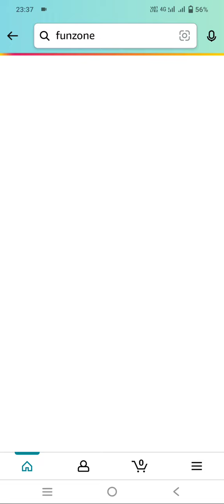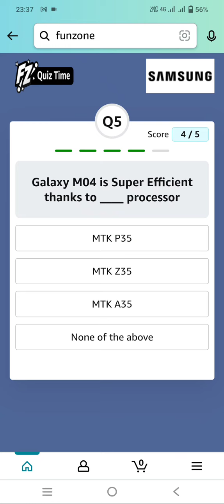Amazon Samsung Galaxy M04 Quiz Answers Today | Win Samsung Galaxy M04 Smartphone Phone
Amazon Samsung Galaxy M04 Quiz Answers Today | Win Samsung Galaxy M04 Smartphone |

In this video, we have given you the answer to amazon samsung galaxy m04 quiz and you can win samsung galaxy m04 smartphone,  I am hoping you will like this video very much.

answer and win amazon quiz today
fun zone quiz amazon
galaxy m04
galaxy m04 comes with upto
samsung m04
samsung quiz amazon
samsung galaxy M04
samsung galaxy M04 amazon quiz
samsung galaxy M04 quiz answers
amazon quiz answers samsung galaxy M04
amazon samsung galaxy m04 quiz today
samsung galaxy m04 quiz today
amazon quiz today samsung galaxy m04
amazon quiz
amazon fun zone quiz answers
amazon funzone quiz answers
amazon fun zone
funzone amazon quiz answers
funzone amazon quiz today
funzone amazon quiz
amazon spin to win
spin and win quiz amazon
spin to win amazon quiz
today spin and win quiz amazon
today spin and win amazon
wheel of fortune quiz amazon
wheel of fortune amazon
amazon
quiz
quiz answers
every sunday wheel of fortune
every sunday amazon quiz
daily quiz
amazon quiz today
amazon quiz
amazon quiz answers today
amazon
quiz
amazon funzone quiz answers today
fz coins
amazon fun zone quiz
amazon funzone
amazon jackpot today
amazon fun zone quiz ansvwers today
amazon weekly jackpot quiz answers
fun zone quiz answers today
jackpot result today
amazon daily jackpot quiz answer today
amazon quiz
fun zone amazon quiz answers today
funzone jackpot quiz answers
quiz contest
amazon quiz ansvwers today
fun zone amazon quiz answer..
today amazon quiz
Amazon Quiz
amazon Quiz
Amazon quiz
how to win a amazon quiz contest
amazon
amazon quiz
amazon pay spin

Best of luck for quiz:-

Amazon Samsung Galaxy M04 Quiz Answers Today  | Win Samsung Galaxy M04 Smartphone | Amazon Quiz Today |

amazon samsung galaxy M04 quiz | amazon samsung galaxy M04 quiz |

amazon samsung galaxy M04 quiz,

🇮🇳 JAI HIND 🇮🇳